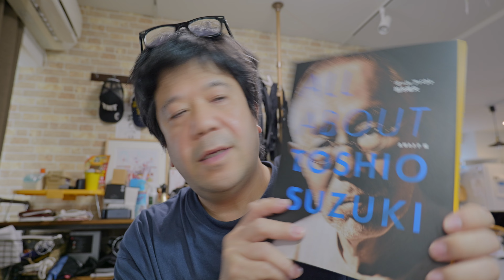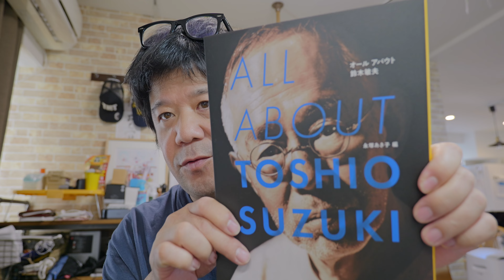（４K）ライカM11Pのために素敵なレンズを購入しました。それからLUMIX S9に必要なのは小さなレンズですの巻。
ライカM11P用に新たなレンズを購入。めちゃくちゃ気に入ったので紹介します。